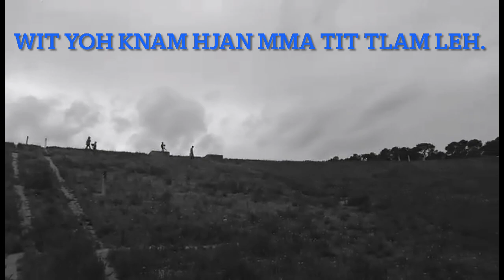Nao pe djam hlam cuor/ April 30, 2022 / Y-Dhin kbuor